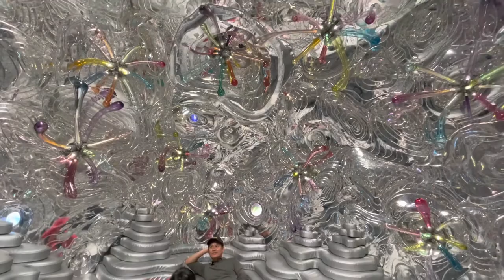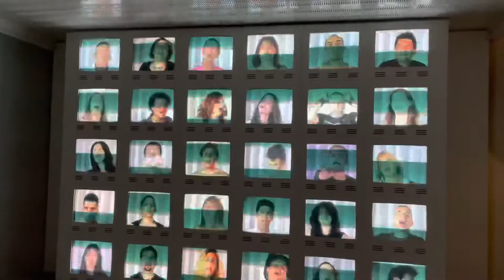Mona - Museum of Old and New Art, Hobart Tasmania Australia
The Museum of Old and New Art – Mona is Australia's largest private museum and one of the most controversial private collections of modern art and antiquities in the world.